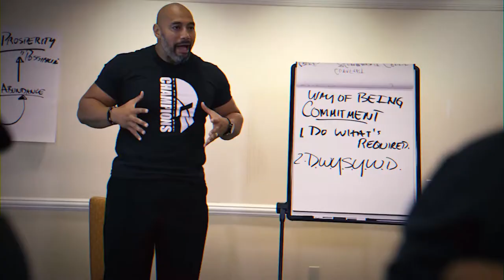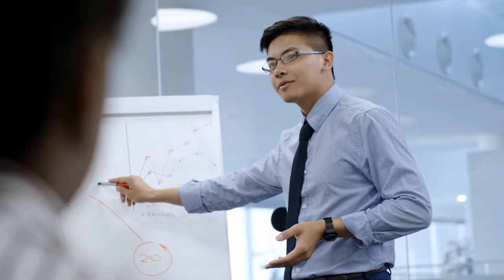How Millionaires Handle Their Money Differently